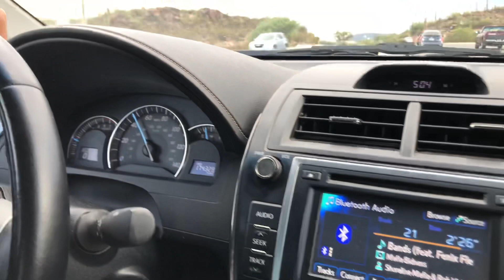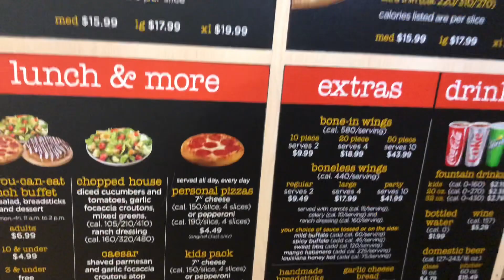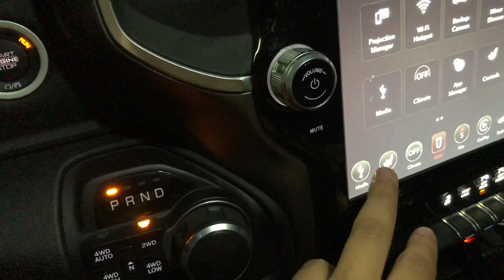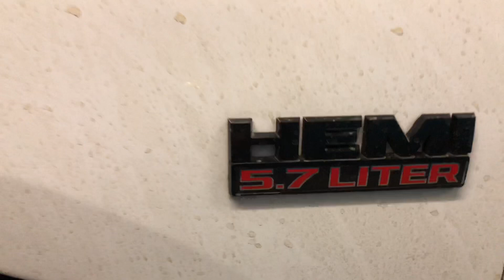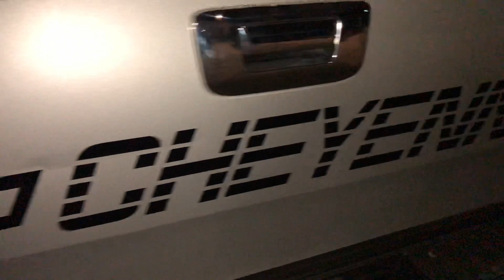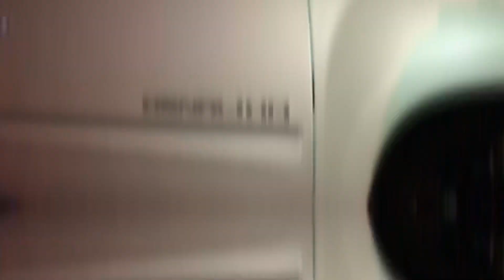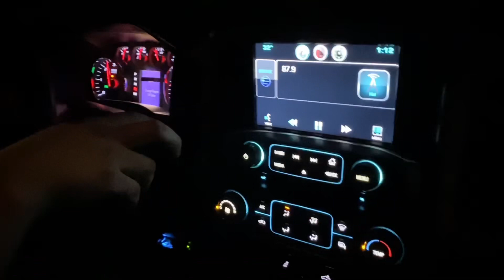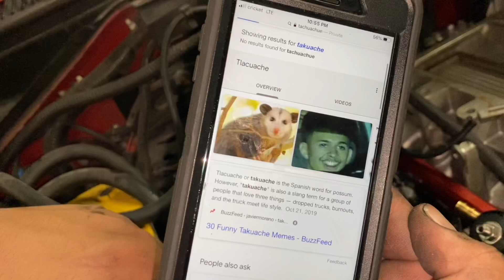UPDATE ON ASTRO || 520 PERFORMANCE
If you guys have any questions fill free to ask & drop a comment! Special requests? Future videos? What you guys would like to see? COMMENT!!

-INFO || 1994 Ford F-150 351w 5.8L Fbo on spray. It’s on a 3/8 drop with a c-notch and drop shocks on 24s.. HP Numbers aren’t available yet due to no dyno time yet||